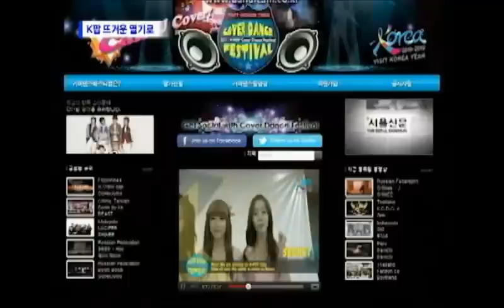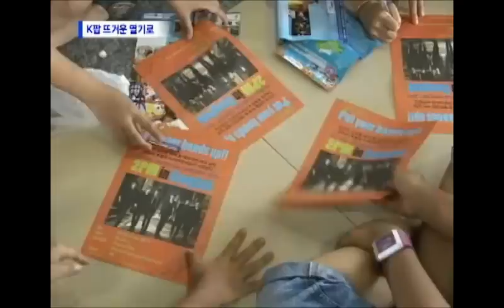[NONEWSTV] 110923 2PM @ K-POP Cover Dance in Thailand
source: nonewstv